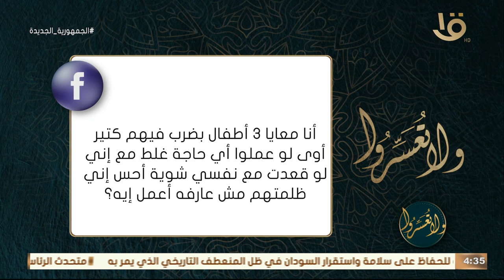ولا تعسروا | د. عمرو الورداني يوضح أثار السلبية التي تنتج عن ضرب الأطفال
د. عمرو الورداني يوضح  أثار السلبية التي تنتج عن ضرب الأطفال